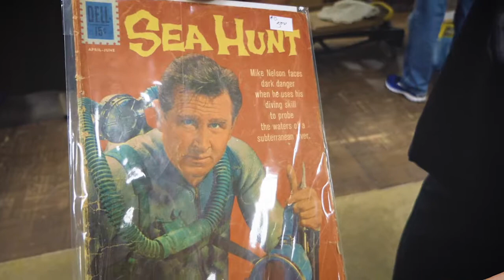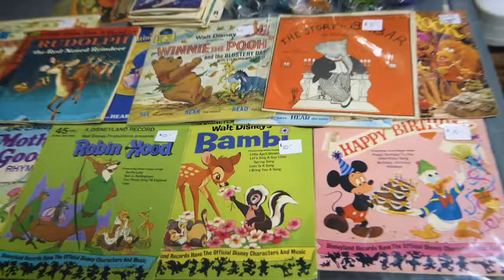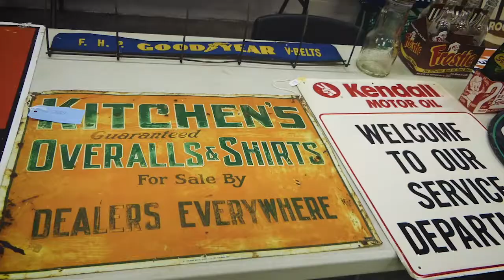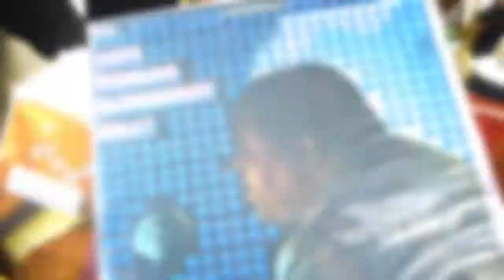Woodstock Nostalgia Show - May 26th, 2019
This video shows scenes from the Woodstock Nostalgia Show which took place on Sunday, May 26th, 2019.

The Woodstock Nostalgia Show takes place five times per year indoors on the Woodstock Fairgrounds, in Woodstock, Ontario.

For additional information on the Woodstock Nostalgia Show and other Collectibles events that take place in Southern Ontario please visit our

If you are on Facebook -- For updated information on Southern Ontario's leading Collectibles Expos, Toy Expos, Toy And Collectibles Shows, Model Train Shows, Nostalgia And Small Antique Shows, and selected Automotive Swap Meets please "Like" our page on Facebook at the following

This video was created by Persuasive Productions